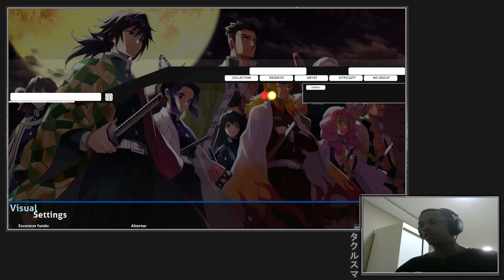[Osu!] Aimer - Zankyo Sanka (TV Size) [Expert] HDHR | Liveplay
Profile Takurusuma: osu.ppy.sh/users/6731744
Map: osu.ppy.sh/beatmapsets/1661349#osu/3391594